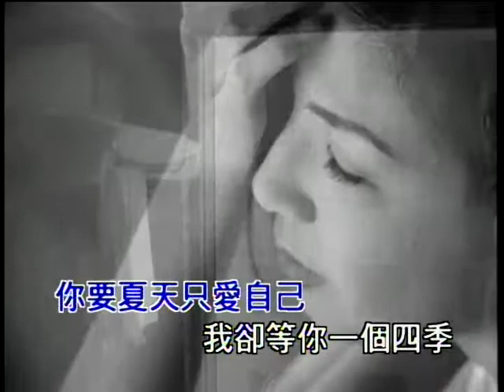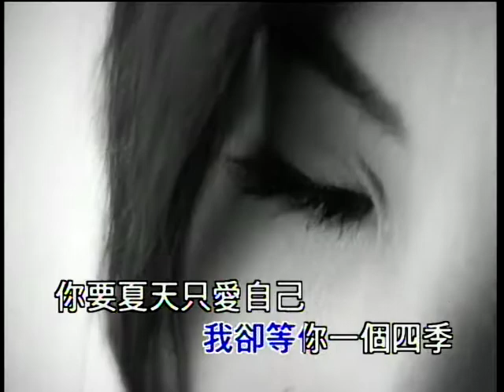許茹芸 - 四季 MV (DVD)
許茹芸第2張國語專輯《淚海》發佈2年後由《突然想愛你》MV重新剪輯而成
導演：鄺盛